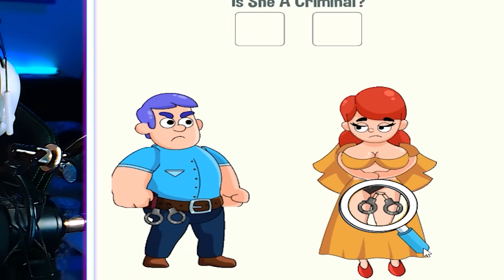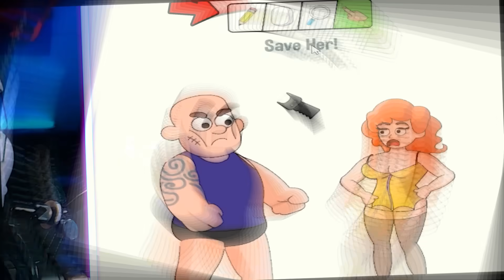Το Πιο Πονηρό Παιχνίδι!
Παίζω το Brain Love Story!